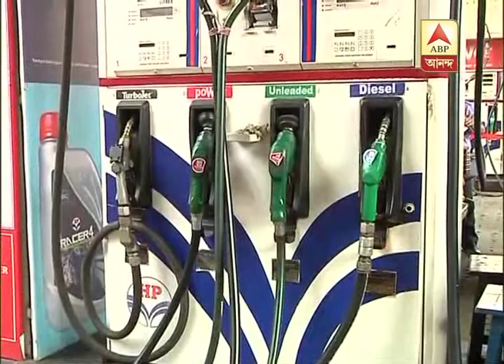Diesel prices crosses Rs 70 for the first time